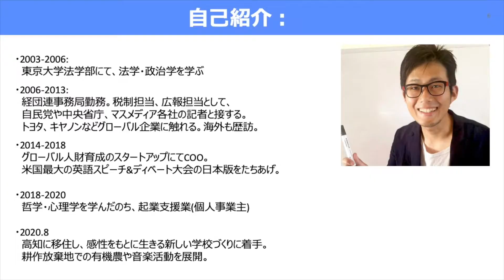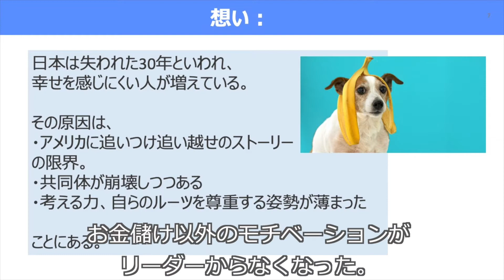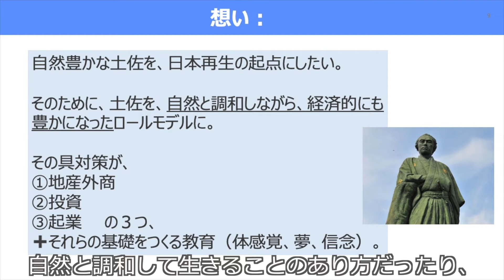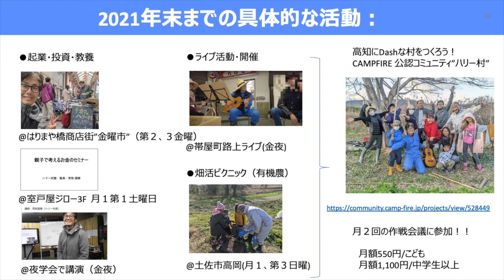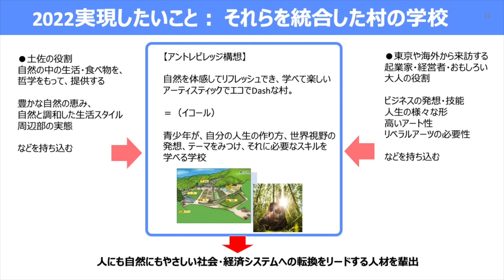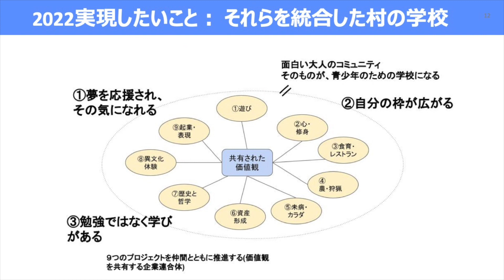国晴の2022年のビジョン大公開！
■本日のテーマ：
「2022年のビジョンをお話します。」

■無料公式ラインの登録

高知の学校づくりのプロジェクトの進捗や
研修ツアーのご案内をしています！
こちらの公式ライン登録しておいてください！

■CAMPFIRE公認コミュニティ"ハリー村"に参画したい方はこちら！

荒牧国晴の活動の実況中継がみれます

■Tiktokライブ たまに22時-23時配信中！！

■荒牧国晴プロフィール
1981年生まれ、東京大学法学部卒。
経団連での７年の勤務の後、
グローバル人財育成のスタートアップ企業のCOO（ナンバー２）を経験。
2018年9月に起業支援でのオンライン起業を経て、
2020年8月に高知に移住。

日本を晴らし、世界を晴らす。
そのために、日本にない全く新しいスタイルの学校、
"世界で活躍したい小学生のための全日制Art school U"の
建設に着手！！